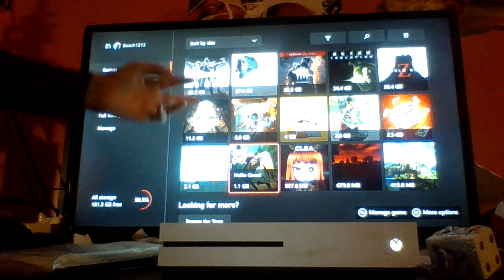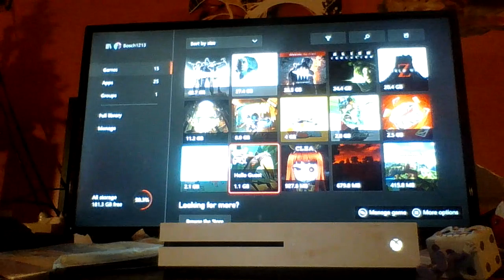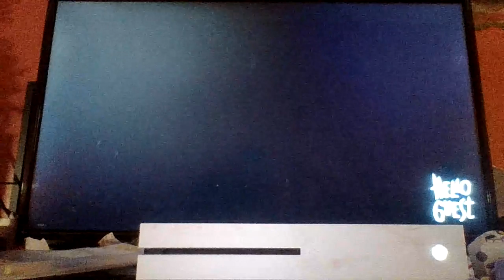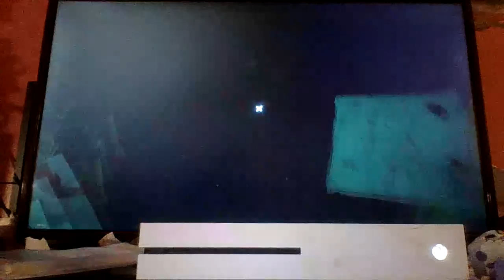AHHH! what is this game | hello guest pre alpha